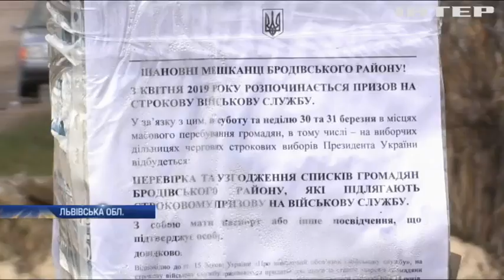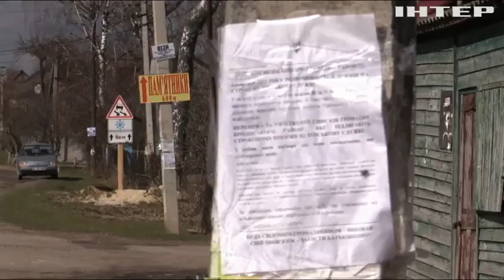У Львові призовників залякують перевірками на виборчих дільницях